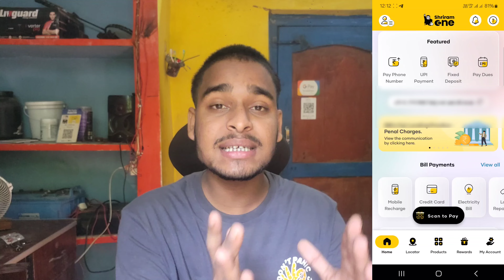Biggest Upi Loot Flat ₹20 Instant Bank | New Earning App Today | Shriram One App New Upi Offer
Keywords 👇🏻👇🏻

Best Earning App 2024 | Earn Daily Free Paytm Cash Without Investment ! New Scratch Card App ₹10+₹10
Best Earning App 2024! Earn Daily Free Paytm Cash Without Investment! ₹11+₹11 Unlimited Paytm Cash 😱